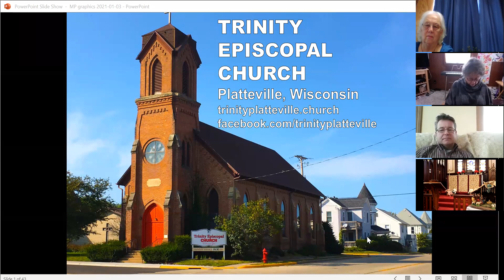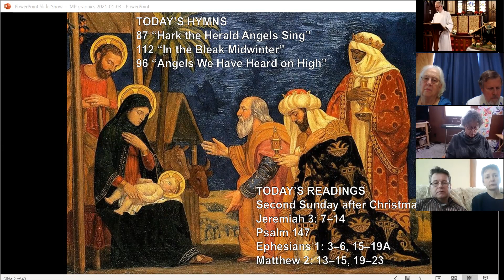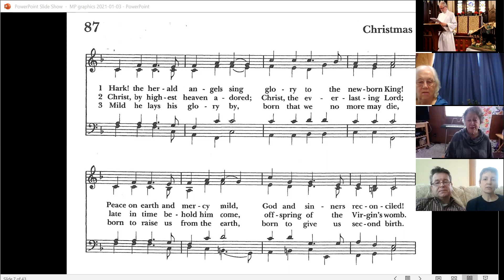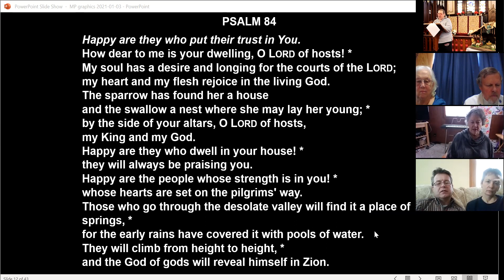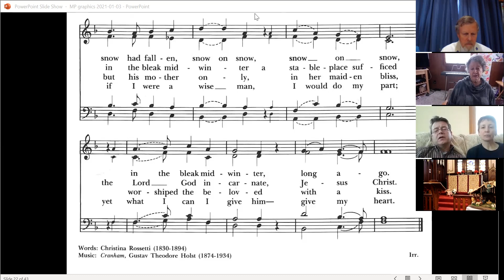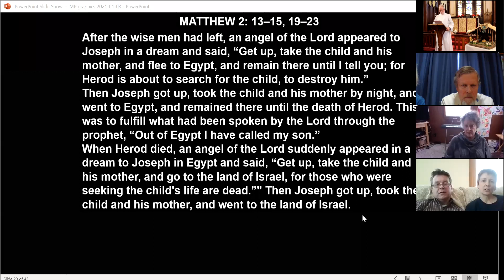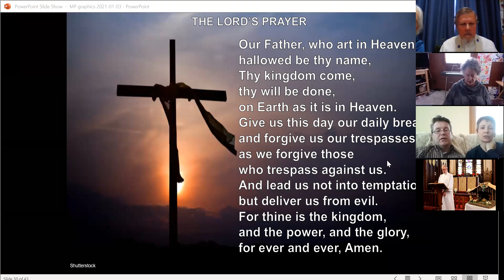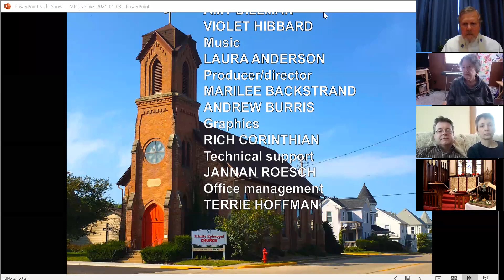Morning Prayer Jan. 3, 2021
Morning Prayer for the Second Sunday after Christmas 2021.